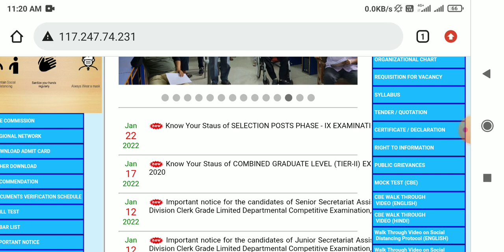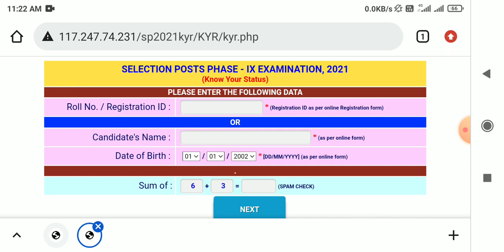ssc phase 9 admit card 2022 || ssc phase 9 admit card 2021